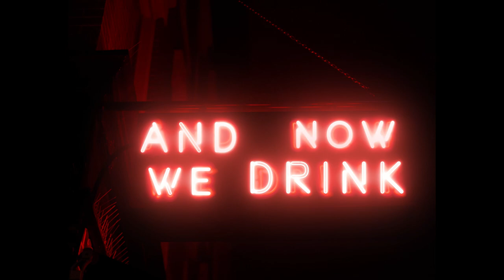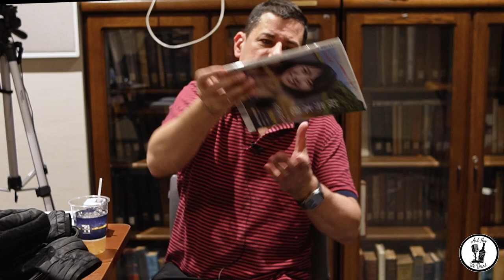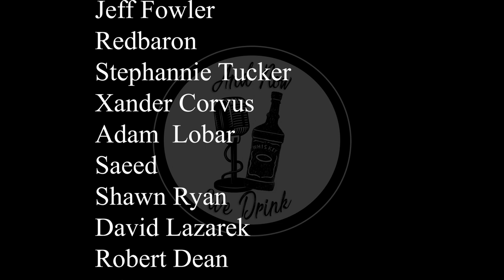And Now We Drink Episode 285 with Jake Adelstein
Matt Slayer sits down with Tokyo underworld encyclopedia, Jake Adelstein to discuss everything from how crime and the sex industry works in one of the world’s most fascinating cities. Adelstein breaks down how Vice is regulated and how to keep up on your yakuza news. This episode definitely kicks 2023 off the right way, sake and all